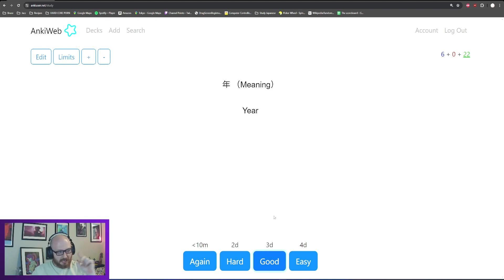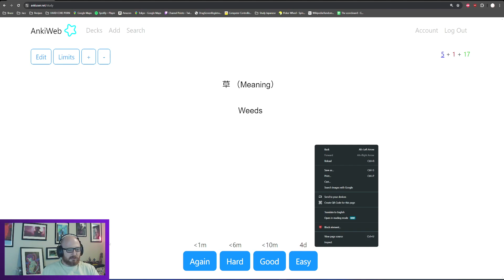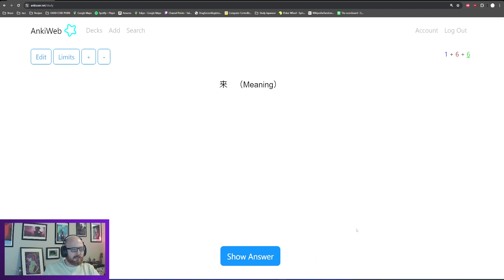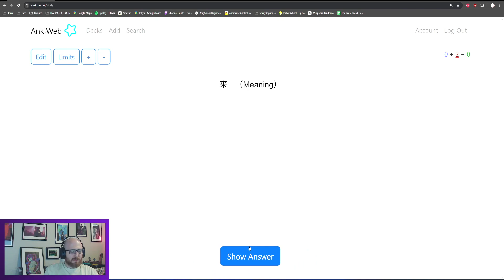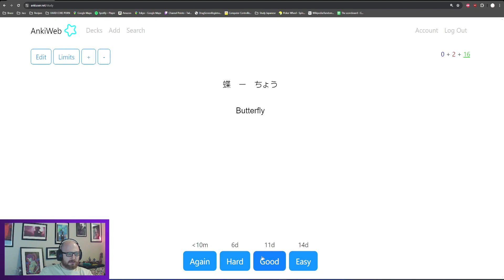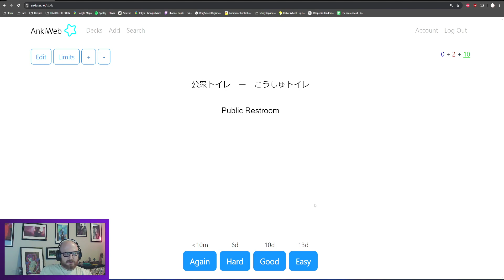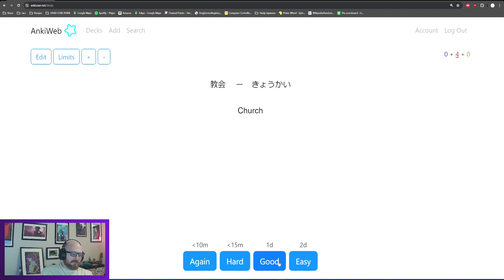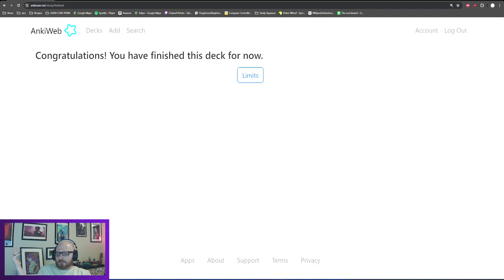Anki Deck Quiz || Ep. 6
This is an additional video of me studying the anki deck that I created with the Shashingo series. Watch as I struggle to remember words I learned seconds before and somehow remember words I learned decades ago.